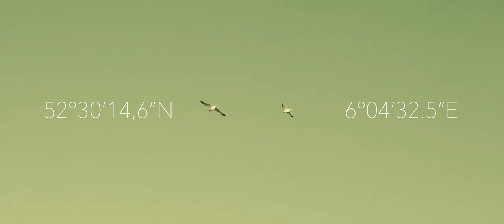KOORBAZEN - NO MAN'S LAND - 2023